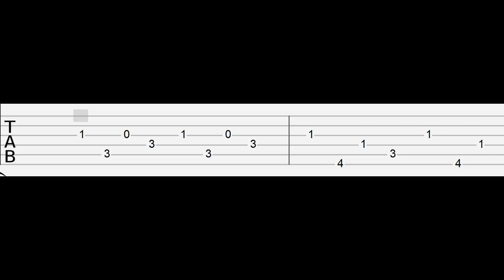Chinese Beaver Meme (Easy Guitar Tabs Tutorial)